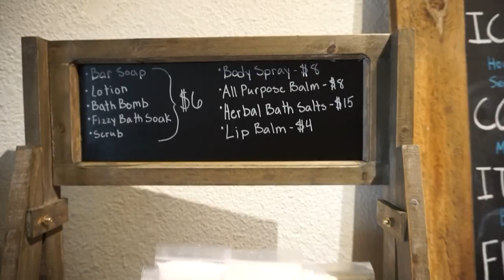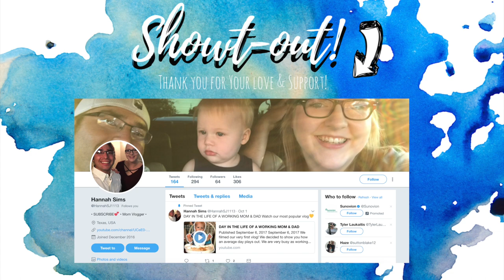AS OF LATELY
This is my life as of lately. Lots and lots of cleaning, spending time with my babies, and juggling my life!